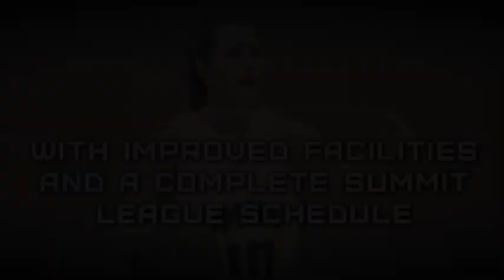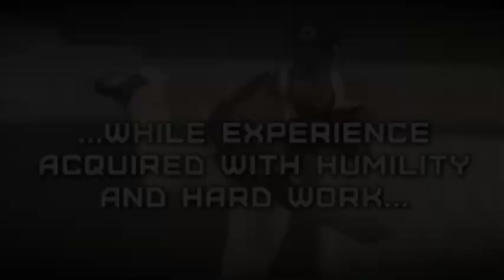2012-13 Omaha Mavericks Highlight Video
Omaha Mavericks highlights from all 15 sports during the 2012-13 Season.